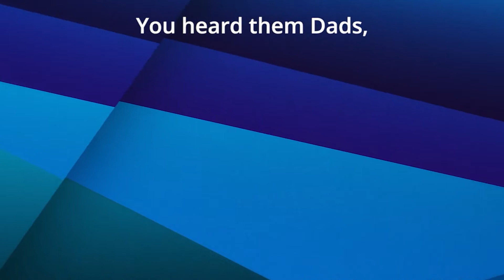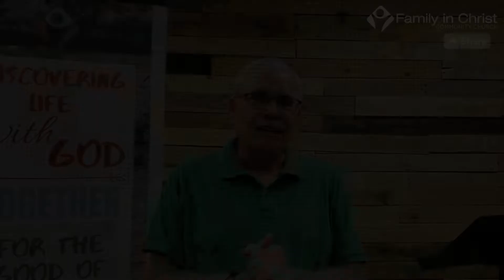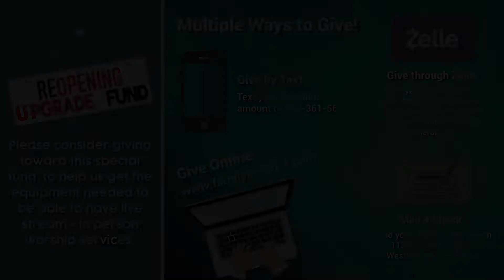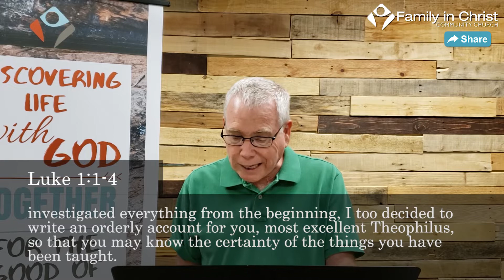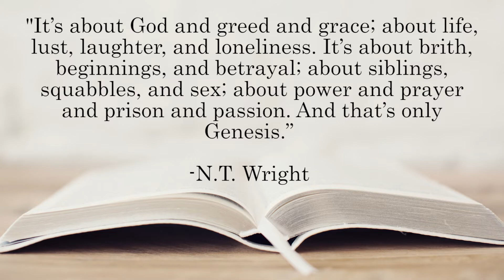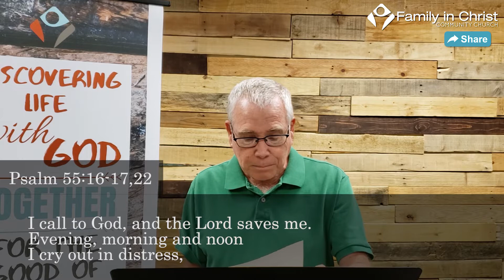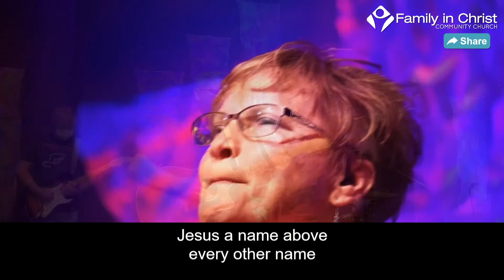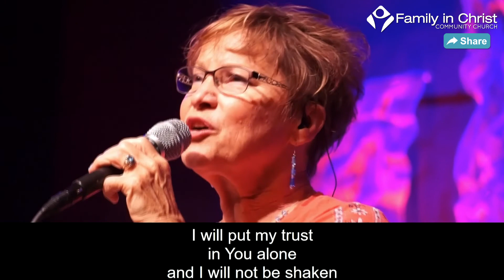Sunday Morning Live Stream 6.21.2020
Pastor Paul Jorden - Week 3 of the "Questions COVID-19 Raises" series - Can Reading The Bible Help? - Sunday Morning Live Stream - June 21st, 2020 - Family in Christ Community Church